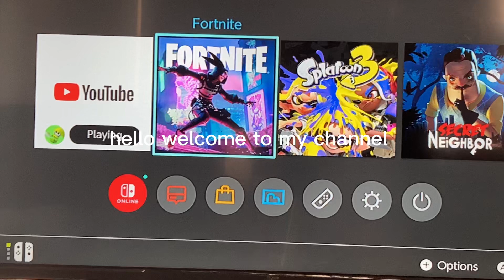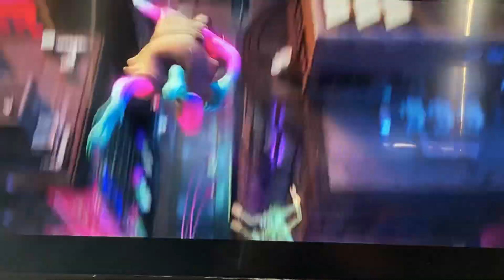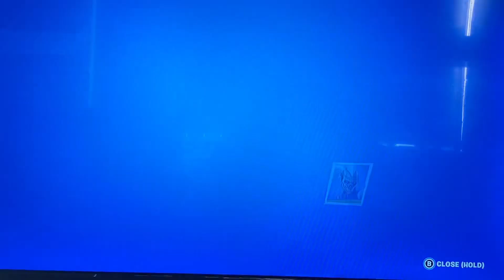CHAPTER 4 season 2 BATTLE PASS fortnight part 13